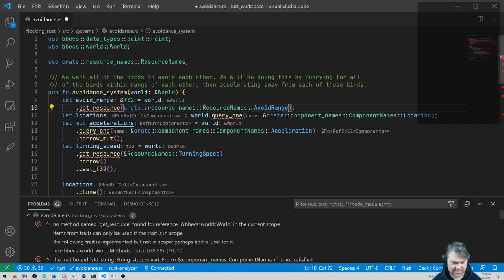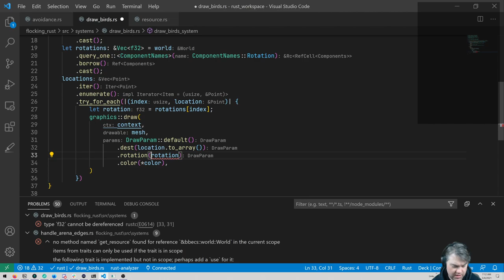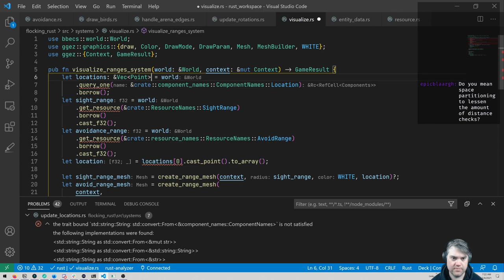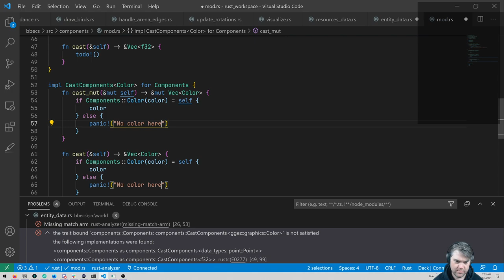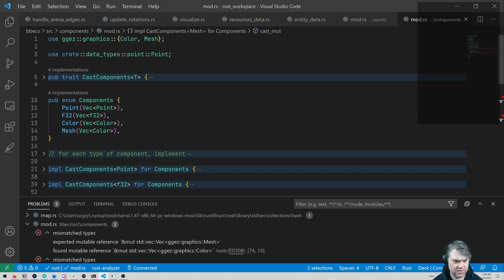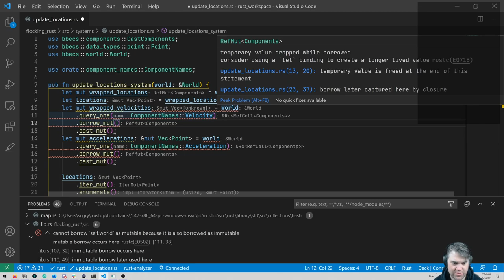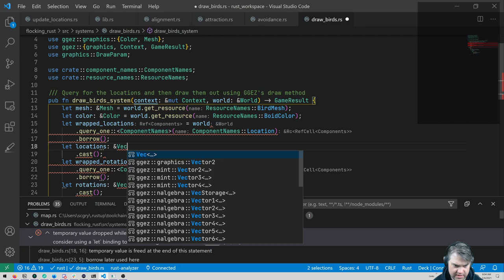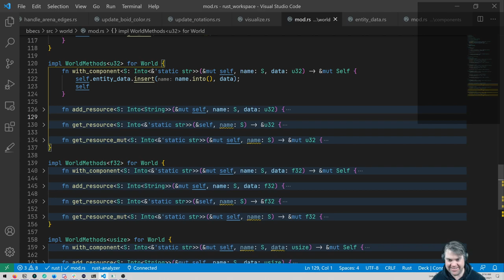Custom ECS part 22 - Moar errors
As part of Brooks&#39; goal to learn and improve his game-making skills he is learning how to create his own ECS library in Rust. It is meant to be used with the games he makes with GGEZ, however it won&#39;t hold any framework dependent code.